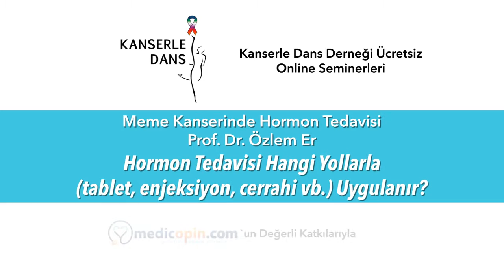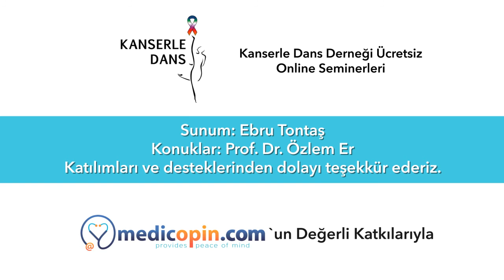Hormon Tedavisi Hangi Yollarla Uygulanır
Prof. Dr. Özlem ER'e Teşekkürlerimizle

Soru: Hormon tedavisi nasıl uygulanabilir?

Cevap: Hormon tedavisinde en çok adı geçen Tamoksifen ve Aromataz İnhibitörleri dediğimiz ilaçlar. Tablet yani oral - ağızdan alınan ilaçlar.

Bunun dışında Fulvestrant dediğimiz bir ilaç var. Kas içine enjeksiyon şeklinde uygulanan bir ilaç. Cerrahi olarak yapılabilecek yani yumurtalıkların ortadan kaldırılması, menopoza sokulması için yapılan bir yöntem ooforektomi ya da yumurtalıkların alınması. Yumurtalıklarının çalışmasını daha üst düzeyden, hipofiz dediğimiz santral sinir sistemi düzeyinden yumurtalıklara ''östrojen yapma'' emrini vermek için enjeksiyon şeklinde bir tedavi. Büyükçe iğnelerimiz var cilt altına yapılan yine iğne şeklinde uygulamalarımız var. O yüzden horomonoterapi dediğimizde yalnızca hap gelmesin ama hap önemli bir kısmı. Yani ağızdan alınan bir kısım ve önemli bir kısmını oluşturuyor.